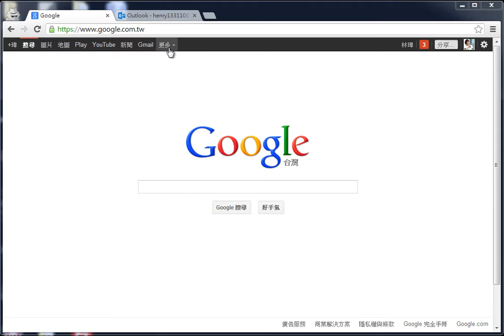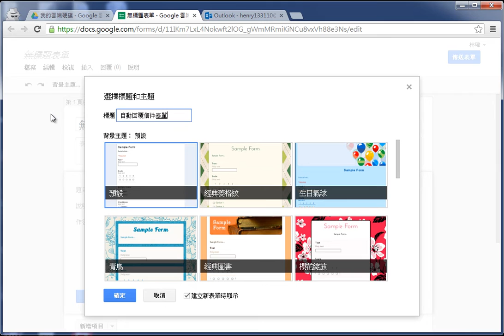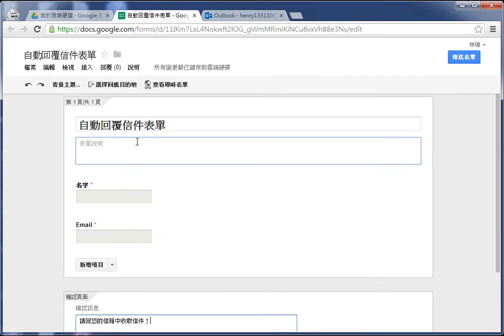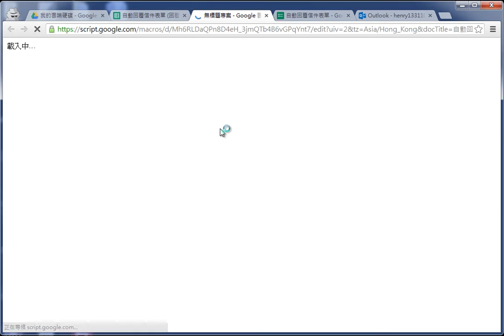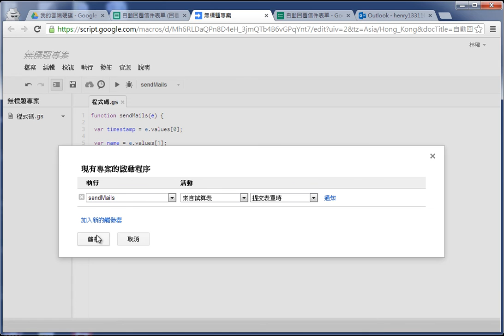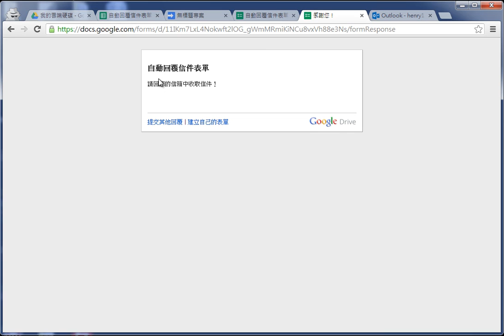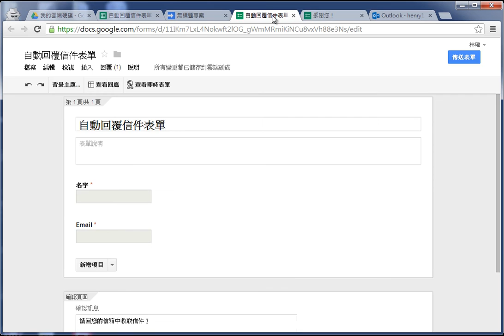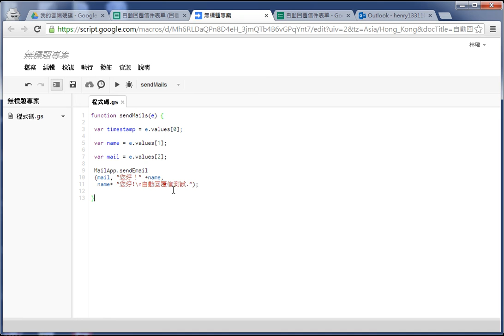網路行銷中如何利用Google表單製作出自動回信的功能